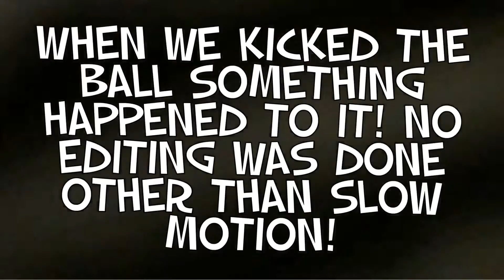Scary Soccer Ball UFO! (NOT FAKE,REAL S**t!)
Crazy And Scary Soccer Ball Incident !
WE KICKED THE SOCCER BALL AND IT STARTED MOVING IN A STRANGE WAY IN THE AIR! THEN IT WAS HEADING TO THE RIGHT AND LANDED IN THE MIDDLE!
100% REAL NOT FAKE!!